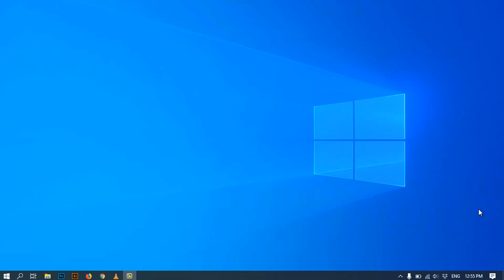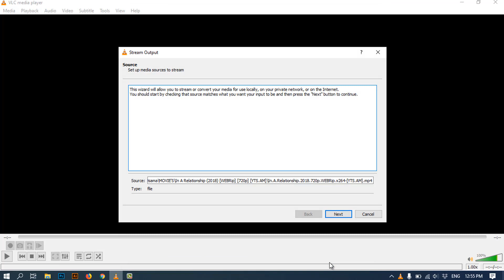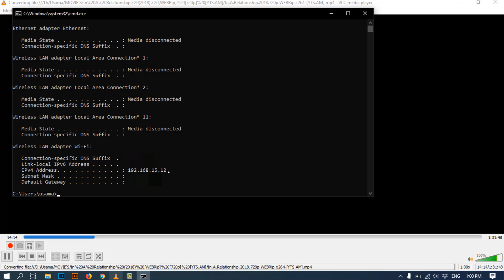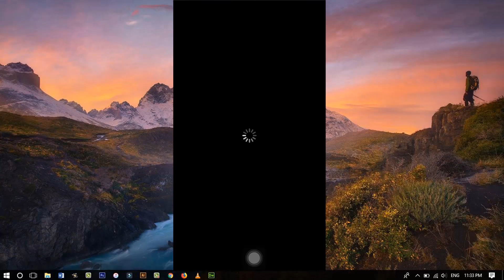How to Stream Movies and Music Over the Network Using VLC in 2019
How to Stream Movies and Music Over the Network Using VLC in 2019. in this video tutorial, we will see how to stream movies and music over the network through vlc media player in 2019. if you want to know what really network stream is? and how to use? so keep watching this video till the end & do subscribe.